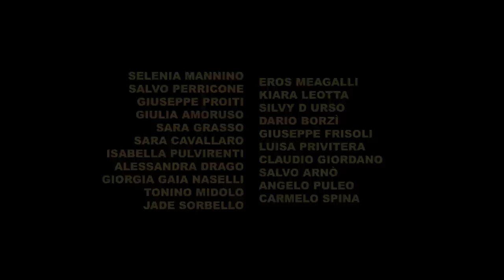KalDee vs Elaic & Alex feat Rytha Nicols - Summer Love (HIT MANIA ESTATE 2016)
Title: Summer Love
Composer: Destro Calogero, Cialè Piero, Cicco Daniele
Video Editing: Nino Giuffrida

Inside:
HIT MANIA ESTATE 2016

CD 1 Hit Mania Estate 2016
1. Mike Posner – I Took A Pill In Ibiza (Seeb Rmx)
2. J. Balvin – Ginza
3. DNCE – Cake By The Ocean
4. Kungs – This Girl (Kungs Vs. Cookin’ On 3 Burners)
5. DJ Jump – Sikania (feat. Gretha Ellis & The Bleach)
6. Bob Sinclar – Someone Who Needs Me
7. Benny Benassi – Paradise
8. Aston Merrygold – Get Stupid
9. Avicii – Taste The Feeling (Avicii Vs. Conrad Sewell)
10. Lea Rue – Sleep, For The Weak! (Lost Frequencies Remix)
11. Cityflash – Summer Party (feat. Dhany)
12. Steven May – Spend My Night
13. Mc Groove – Back To Life
14. Joe Berte – Esto Es El Guaco (Eho Eh Radio Edit) (feat. El Tremendo)
15. Simone Orrico – I’m In Love (Club Edit)
16. Devid Morrison – The Music On Tonight (feat. Rocksi Lone)
17. Moseek – Venice And Paris
18. Primaluce – Stars (feat. ELIS)
19. Jacopo Galeazzi – In Love
20. Lait – Electric Love
21. Max Gazzé – Ti Sembra Normale
22. Jake La Furia – Me Gusta (feat. Alessio La Profunda Melodia)
23. The Strumbellas – Spirits
24. LP – Lost On You

CD 2 Hit Mania Estate 2016 - Club Version
1. Jonny Duccini – Disco Paris (feat. Charles Castellini)
2. Biagio Lisanti – See My Face (feat. Junior Paes)
3. Viola G. – I Can Get You (feat. Haron Mc)
4. Biagio Lisanti – Summer Time (feat. Junior Paes)
5. Maui – Drift Away
6. Kaldee – Summer Love (feat. Rytha Nicols)
7. Summercamp – Into The Groove
8. Besford – Summer (feat. Scott Paynter)
9. Naxos – I Need Love
10. Robina – Just To Me
11. Mirko Alimenti – Party People (feat. Mark Storm)
12. Jajo – Estamos En Carnaval
13. Kayra – Bring Away
14. Sean Norvis – Piece Of Me
15. SLANGSHIP BROTHERS – Don’t Wake Me Up (feat. Nathan Brumley)
16. Different Gruv – Summer Days
17. Gaja – Together We Will Stand
18. Sygma – A Part Of Me (Sygma Mix) (feat. Fragile)
19. The Houser – Take Me Higher
20. Elaic – You Will Smile Again (feat. Freddy The Voice)
21. Carocci – Over
22. 74 Bros – Pill
23. Rik Spin – Sensitive (feat. Alessio)
24. Cecile – Afrofunky